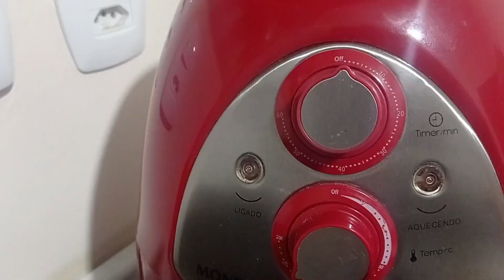✨Como fazer mandioca na Airfryer ( aipim ou macaxeira) de maneira simples e prática cantinho 161🏡♥️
hoje vamos compartilhar mandioca na Airfryer de forma simples e prática;!!

nos siga em nosso Instagram @cantinho161